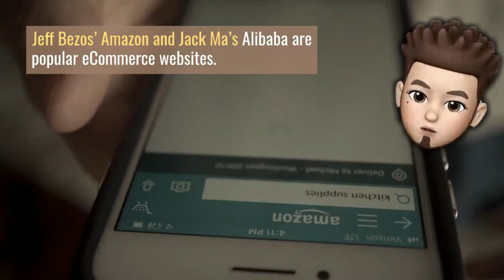THE 9th WAY TO MAKE MONEY - ECOMMERCE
THE 10 WAYS TO MAKE MONEY ONLINE IN NIGERIA
In these present times, if you’re not on the quest of becoming a financially independent and self-sufficient individual, it’s safe to say that you’re sleeping on a bicycle somewhere.

In this 9th way, we are looking at ECOMMERCE.
What is ECOMMERCE ?
          E-commerce is the buying and selling of goods and services over the internet. E-commerce can be a substitute for brick-and-mortar stores, though some businesses choose to maintain both. Almost anything can be purchased through e-commerce today.

These are the 10 best ways of making money online in Nigeria in 2021.

1.  MAKE MONEY ONLINE IN NIGERIA 2021 with Blogging.
2. MAKE MONEY ONLINE IN NIGERIA 2021 with YouTube.
4.  MAKE MONEY ONLINE IN NIGERIA 2021 with Cryptocurrency.
5.  MAKE MONEY ONLINE IN NIGERIA 2021 with Freelancing.
6. MAKE MONEY ONLINE IN NIGERIA 2021 with Social Media Influencing & Marketing.
7. MAKE MONEY ONLINE IN NIGERIA 2021 with Creating An Online Course. {Teachable, udemy, thinkifiy}
8. MAKE MONEY ONLINE IN NIGERIA 2021 with Online Surveys. (mob rog,)
9. MAKE MONEY ONLINE IN NIGERIA 2021 with eCommerce.
10.MAKE MONEY ONLINE IN NIGERIA 2021 with Trading Forex & Binary
Options.

How To Earn N1000+ Daily With N100 In Nigeria | MAKE MONEY ONLINE IN NIGERIA WITH N100
How To Make Money Online as a Student in Nigeria || Top 7 Side Hustle for Students
How To Make Money Online in Nigeria 2021 | Easy way to make money reading news
How To Make Money Online In Nigeria | How To Make Money In Nigeria As a Student
How To Make Money Online In Nigeria With App
How To Make Money Online In NIGERIA With Your Phone 2021
How to Make Money on Fiverr in 2021 [Without Skills]
How to Make Money Online [in Nigeria] with 100 Naira
How to start a blog in Nigeria (step by step tutorial guide)
HOW TO MAKE MONEY ONLINE IN NIGERIA 2021 - MAKING DOLLARS IN NIGERIA 🇳🇬